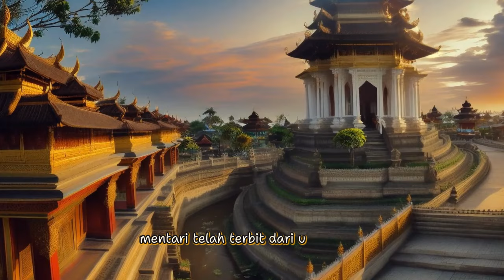Legenda Arca Totok Kerot , Karma Kecantikan Wanita yang Miliki Kelakuan Seperti Buto ..@sallybae66